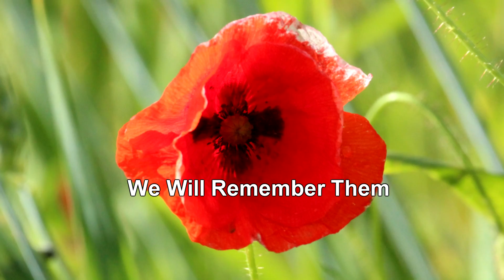Fiona Harrison - Requiem for a Soldier - Band of Brothers Theme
Fiona Harrison on stage in Arromanches with D-Day Veterans performing the Band of Brothers theme tune in 1940s American WAC and British ATS Uniform.